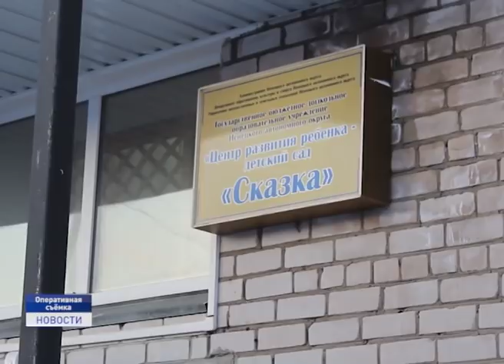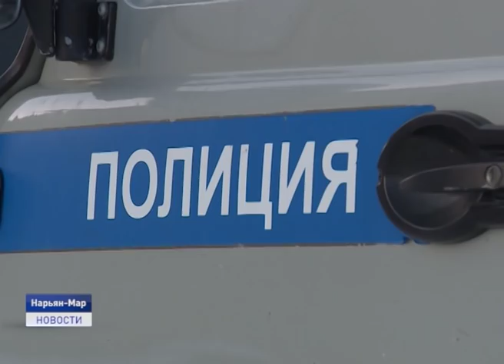ТРАГЕДИЯ В ДЕТСКОМ САДУ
Сегодняшний выпуск мы начинаем с трагической новости. В Нарьян-Маре в детском саду "Сказка" во время тихого часа мужчина 1983 года рождения нанес смертельное ножевое ранение шестилетнему мальчику на глазах воспитателей и детей. Известно, что в момент совершения преступления он находился в состоянии алкогольного опьянения.